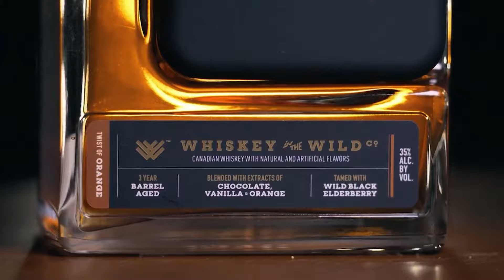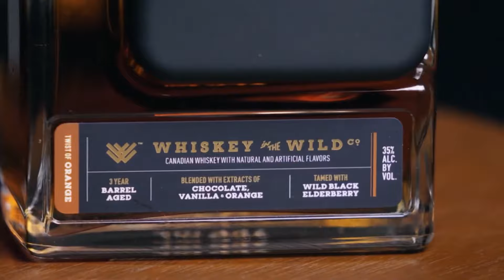Whiskey in the Wild With Former NHL Player Jeremy Roenick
Whiskey in the Wild is a new Whiskey started by four friends with a sense of adventure. The whiskey even comes with a flask to enjoy and savor the flavor no matter where the wilderness takes you. Brad talks to co-owner and former NHL player Jeremy Roenick about this bold and flavorful new creation.